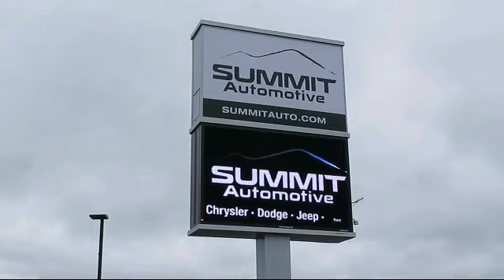2020 Dodge GRAND CARAVAN SE New. walk around for sale in Fond Du Lac, Wisconsin